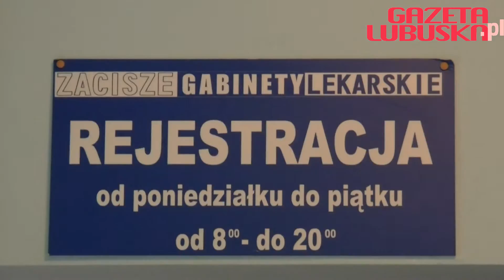Lekarz Krzysztof Radkiewicz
Krzysztof Radkiewicz z Porozumienia Zielonogórskiego nie otrzymał całej kwoty pieniędzy od NFZ. Zobacz więcej na